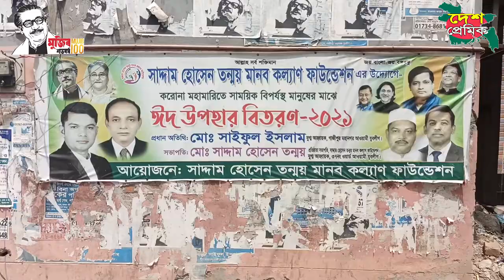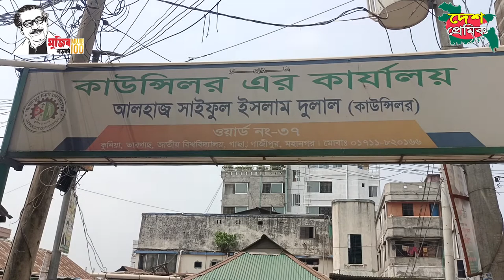সাইফুল ইসলাম দুলাল ঈদ উপহার সামগ্রী বিতরন ।। Saiful Islam Dulal Eid gift distribution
Bangla Dubbing
Funny Dubbing